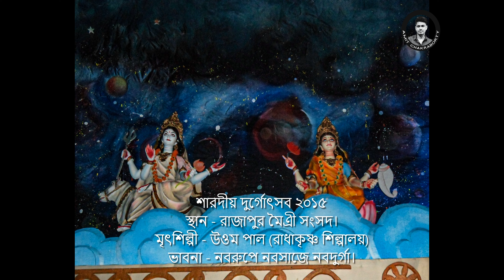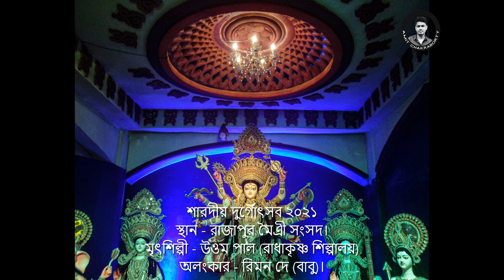Some Durga Puja - Rajapur Lane Andorkilla Chattogram ।। রাজাপুর পূজা উদযাপন মৈএী সংসদ ।।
শারদীয় দুর্গোৎসব ২০১৫।
স্থান - রাজাপুর মৈএী সংসদ।
মৃৎশিল্পী - উওম পাল (রাধাকৃষ্ণ শিল্পালয়)।
ভাবনা - নবরুপে নবসাজে নবদুর্গা।

শারদীয় দুর্গোৎসব ২০১৬।
ভাবনা - ঈশ্বর এক এবং অদ্বিতীয়।

শারদীয় দুর্গোৎসব ২০১৭।
ভাবনা - আপনার মেয়ে আমাদের দুর্গা।

শারদীয় দুর্গোৎসব ২০১৯।
ভাবনা - আদিশক্তি।

শারদীয় দুর্গোৎসব ২০২০।
অলংকার - রিমন দে (বাবু)।

শারদীয় দুর্গোৎসব ২০২১।